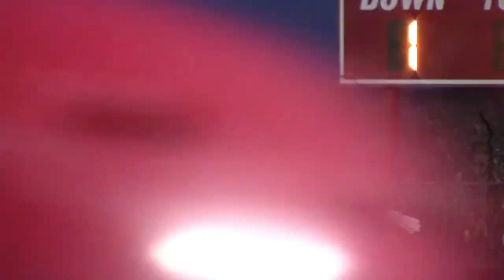Pioneer at Lewis Cass | Boys Football | STATE CHAMPS! Indiana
Presented by Lawrence Technological University